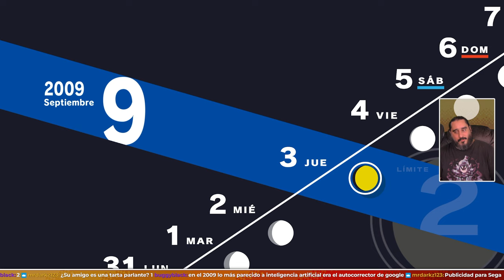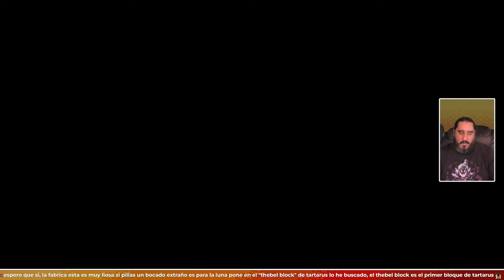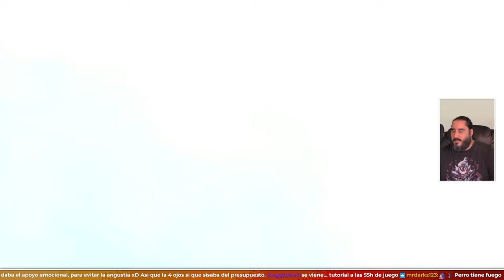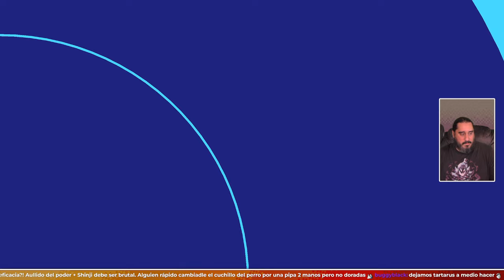¿Qué Es un Shinjiro? | PERSONA 3 RELOAD